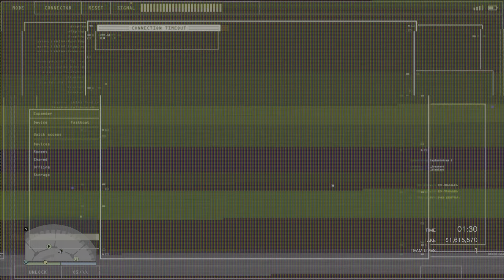Casino heist was going smmooth until we took the elevator